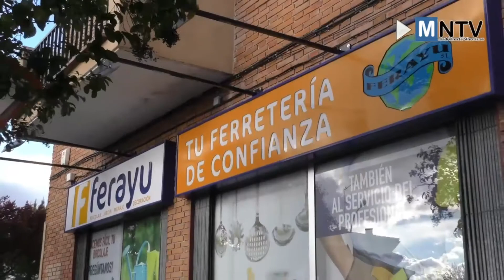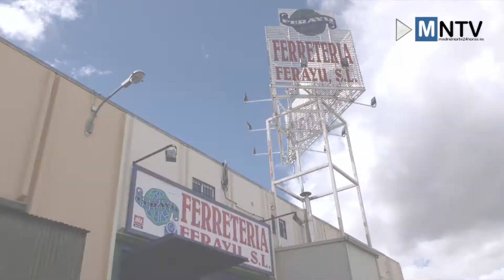La actualidad del día en titulares 22-10-2020